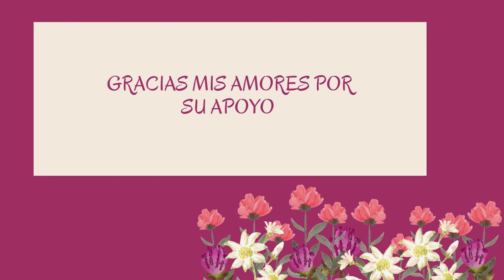MI TRUCO DE DONDE COMPRO TODO DE HOTEL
Helloooo My Friends'

Aquí les dejo este vlog con mucho cariño.